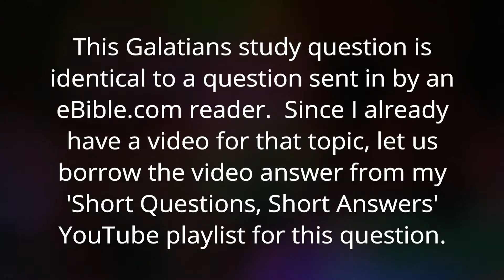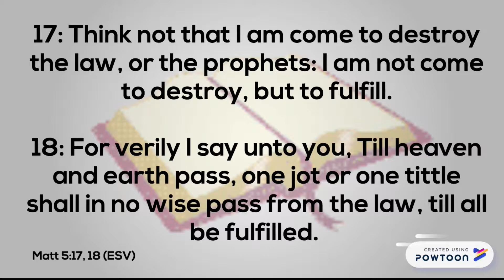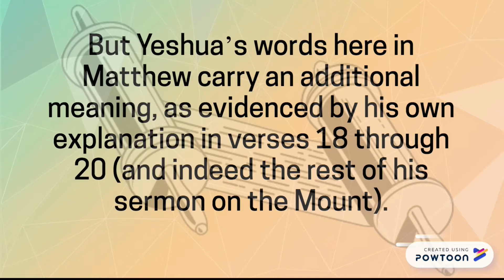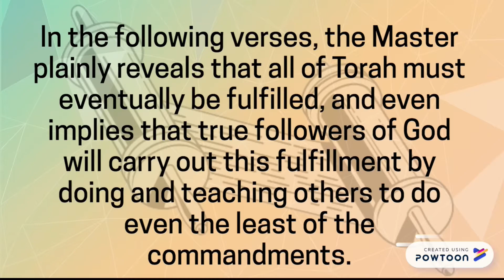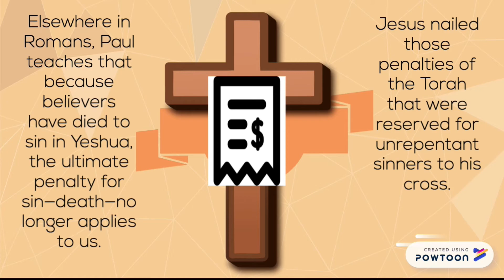Revisiting Galatians Ten Common Questions: Didn’t Yeshua fulfill the Law and nail it to the cross?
3. Question: Didn’t Yeshua fulfill the Law and nail the Law to the cross?
Answer: This is a central teaching of the Bible and thus, this answer is going to be longer than normal.  Yeshua did indeed bring the Law to its fullest intended meaning and expression.  The root Greek word pleroo (fulfill in Matt. 5:17) simply means to fill to the top, to make full, to bring to realization.  Contrary to popular Christian teaching, God’s Torah never commanded or expected sinless perfection else the sacrifices for sin would be meaningless.  However, in Messiah, we are in fact supposed to strive towards perfection in this life until we one day we finally put it on for eternity.  Therefore, in this life, and while the Temple stood in Jerusalem, true obedience to Torah included bringing sacrifices when one sinned—thus, the Torah actually anticipated our failure to keep it from time to time by making provision for our shortcomings (read Gal. 3:19).  Without expecting sinless perfection, the Torah nevertheless does consider even a single breach to be guilty of violating the whole, thus, to break one commandment was to be guilty of breaking them all (read James [Jacob] 2:10).  And since the final payment for sin would have demanded the final death of the sinner (Ezek. 18:20), Yeshua paid this price by dying in our place—thus fulfilling the payment required by the Torah.  But Yeshua’s words here in Matthew carry an additional meaning, as evidenced by his own explanation in verses 18 through 20 (and indeed the rest of his sermon on the Mount).  In the following verses, the Master plainly reveals that all of Torah must eventually be fulfilled, and even implies that true followers of God will carry out this fulfillment by doing and teaching others to do even the least of the commandments.  After all, just because Yeshua obeyed the Torah perfectly, this doesn’t excuse believers from remaining obedient to its commandments.  On the contrary, now that we have a perfect example of Torah obedience to emulate, we too—by the power of the Ruach HaKodesh—can and should pursue Torah obedience, and teach others to do so, if we wish to be obedient to the Master’s words here in Matthew.  So what exactly got nailed to the cross if it was NOT the Torah?  Paul explains in Col. 2:14 that it was the certificate of our debt—our ultimate failure to pay for our sins—that was nailed to cross; it was not the Torah that was nailed to the cross.  We owed God a debt we could not pay because the payment demanded a sinless sacrifice—a payment we could never make on our own.  This accords with the Torah, which actually adjudicates penalties for unrepentant sinners.  By Yeshua’s blood, those penalties (debts) have been paid in full and have satisfied God’s courtroom ledger—they have been nailed to the cross.  Elsewhere in Romans, Paul teaches that because believers have died to sin in Yeshua, the ultimate penalty for sin—death—no longer applies to us.  Jesus nailed those penalties of the Torah that were reserved for unrepentant sinners to his cross.  For a fuller treatment on the sacrifices of the Torah, read or listen to my commentary Towards Understanding Sacrifices and Atonement available at my